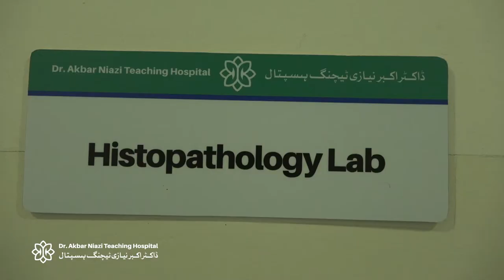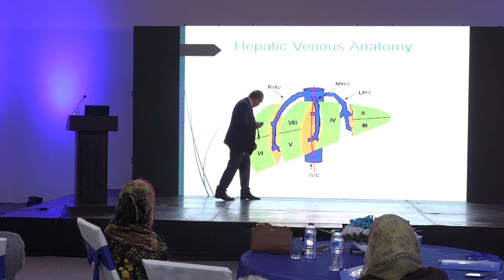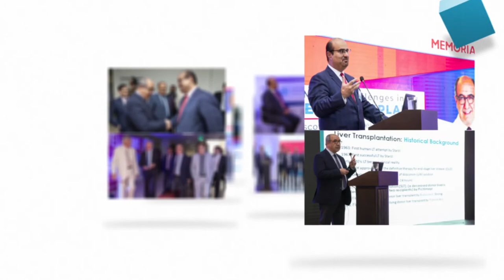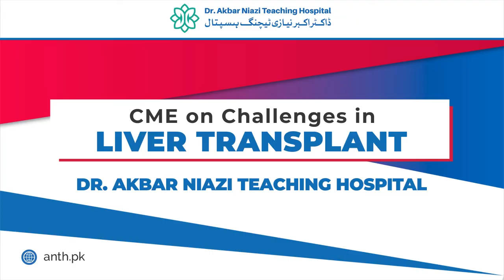Event Highlights - CME Seminar on Challenges in Liver Transplant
Dr. Akbar Niazi Teaching Hospital organized a CME Seminar on Challenges in LiverTransplant. Speaker on the occasion was a renowned Turkish Transplant Surgeon Prof. Dr. Kamil Yalcin Polat who addressed the seminar.

Satra Meel, Main Murree Road, Bhara Kahu,